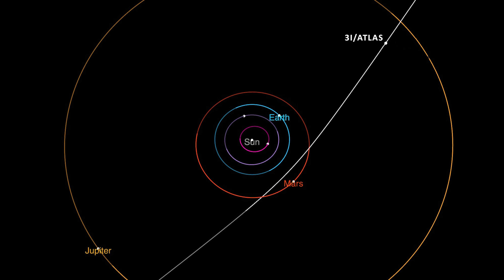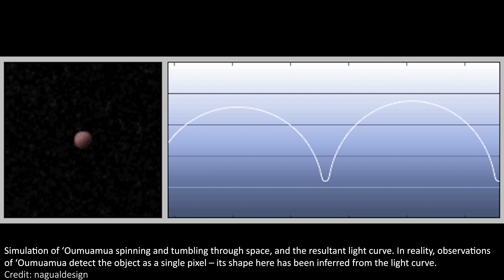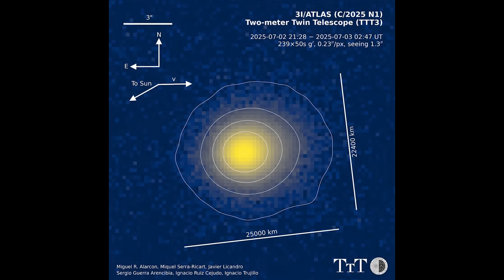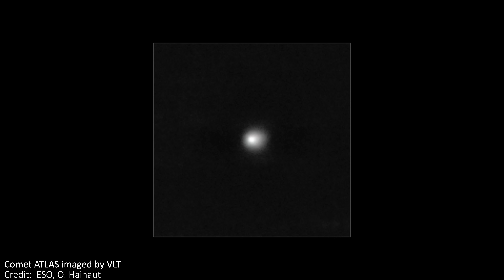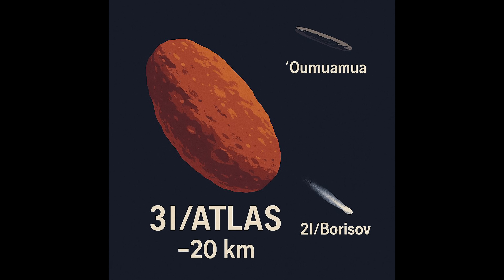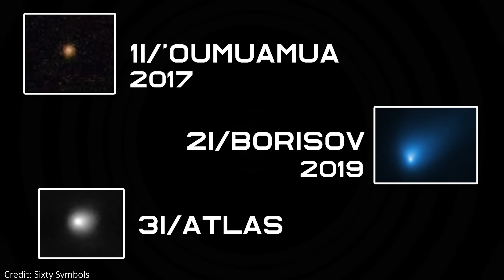Interstellar Object Spotted Heading Towards Mars!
Comets, everywhere, but this one is interstellar!

Hey team!